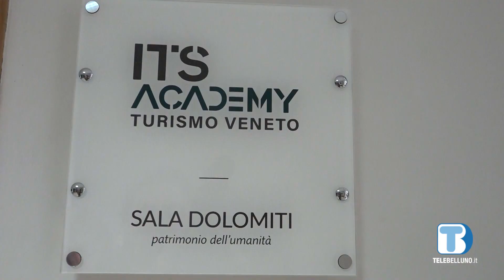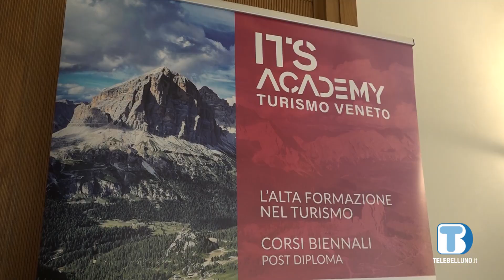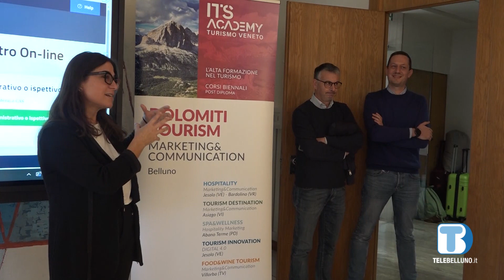Al via l'ITS Turismo a Belluno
Ha preso il via oggi, nella sede dell’ente camerale, il nuovo Its dedicato al Turismo in provincia di Belluno. Un corso nato per soddisfare le esigenze di uno dei comparti  trainanti dell’economia della provincia Dolomitica.